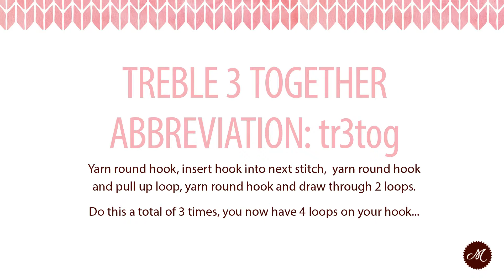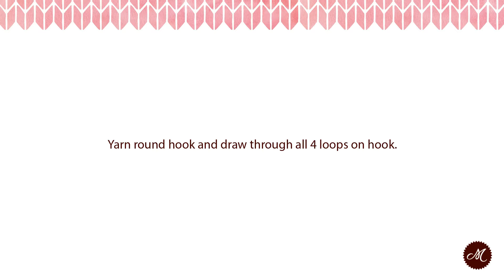How to crochet: Treble 3 Together (tr3tog) [Day 12 of 12]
Learn how to crochet in 12 days: A Mollie Makes crochet crash course! [Day 12: Treble 3 Together (tr3tog)]

Hooks at the ready, crafters. For the next 12 days we'll teach you every stitch you need to know to make the crochet mermaid, narwhal and friends from Mollie Makes 68.

Mollie Makes 68 is on sale 23 June. Available from all good newsagents, supermarkets and our official online store. Sold out? Download it from Zinio, Google Play or Apple Newsstand.